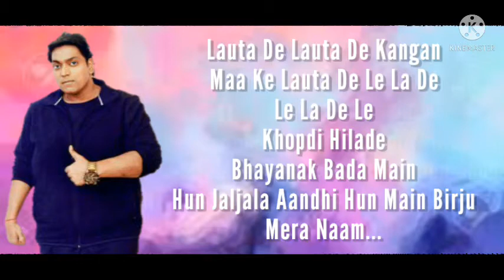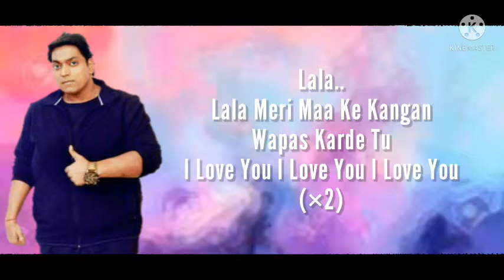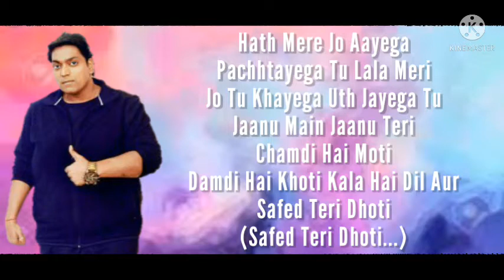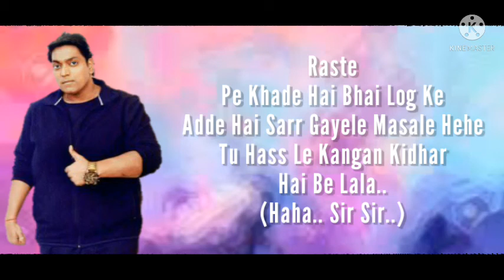Birju - Hey Bro | Mika Singh , Udit Narayan | Ganesh Acharya,Prem Chopra | T-Series | Lyrical Duniya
Hi!!! Freinds

Song - Birju
Singer - Udit Narayan & Mika Singh
Rap - Arya & Naezy
Music Director - Nitz 'N' Sony
Lyrics - Pranav Vatsa